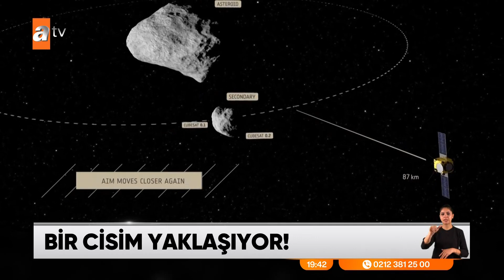Bir cisim yaklaşıyor - atv Haber 24 Kasım 2021